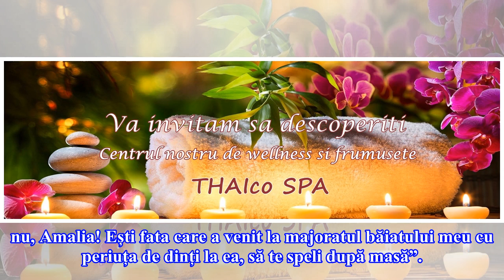Cum a ținut-o minte mama unui coleg din liceu pe Amalia Enache. "Ești fata care..."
Vedeta a explicat că această preocupare a ei pentru a avea o dantură cât mai sănătoasă a fost remarcată și de mama unuia dintre colegii săi de liceu. Atunci, la petrecerea de majorat a colegului său, Amalia Enache a mers cu periuța de dinți după ea pentru a se putea spăla pe dinți după masă. “Mama u...